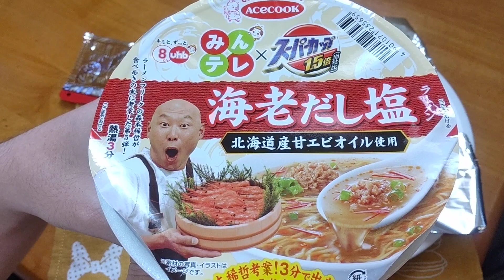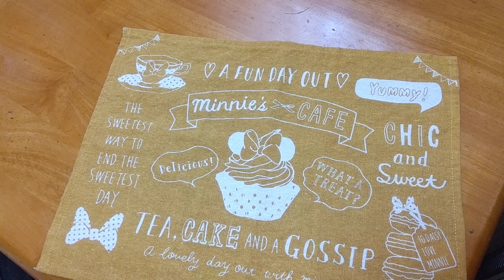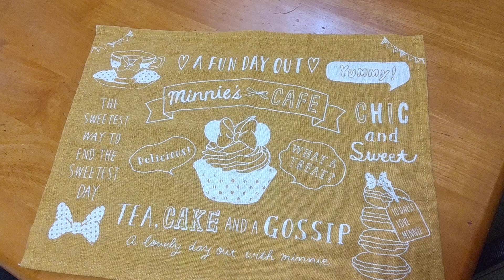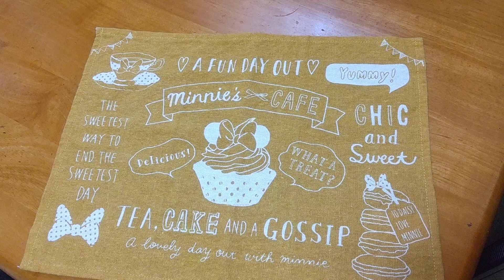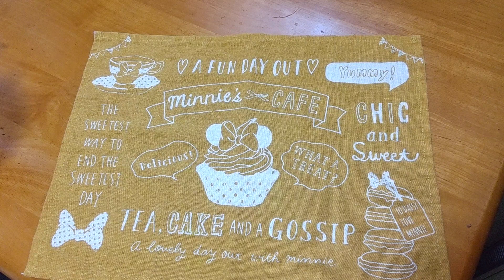【100人達成記念】おめでたいのでピザ食べます☺️あは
ミックスピザ(マルハニチロ)
スーパーカップ海老だし塩ラーメン(エースコック)
鮭おにぎり(貧乏作)

皆様のおかげで登録者数100名様☆達成しました☺️
これからもよろしくお願いします☺️あは